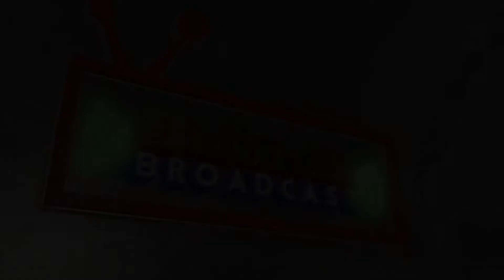DURIAT SALIWAT // MENCUG // JAIPONG MOJANG SARI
MOJANG SARI
PIMP: MAMAH HJ. TITI
DS. CIKEUSAL - CIMAHI - KUNINGAN
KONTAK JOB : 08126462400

BHITINK BROADCAST
JASA DOKUMENTASI VIDEO & LIVE STREAMING

INFO .
BHITINK BROADCAST
ALAMAT : PERUM GRAND AMELIA BLOK V NO 15 KEDUNGARUM KUNINGAN
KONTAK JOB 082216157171